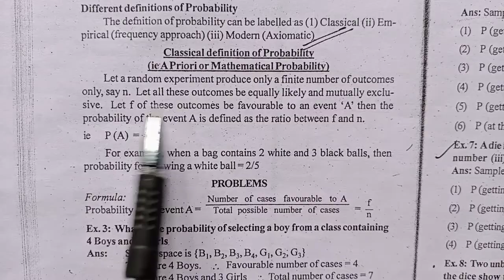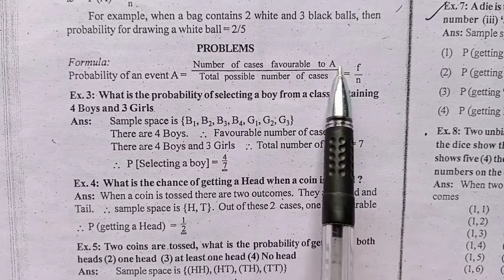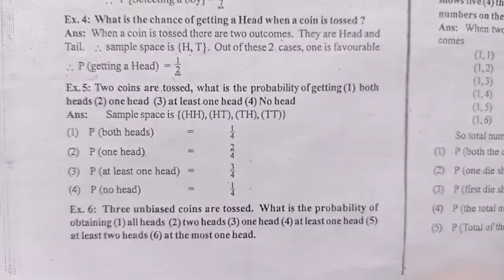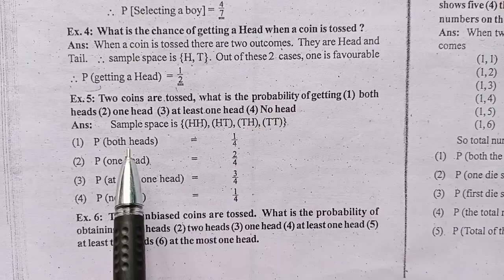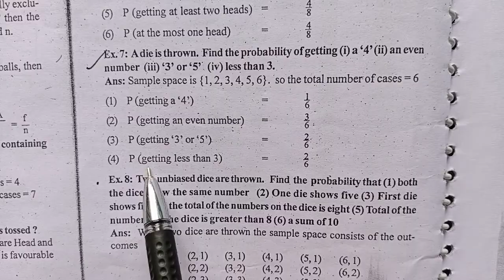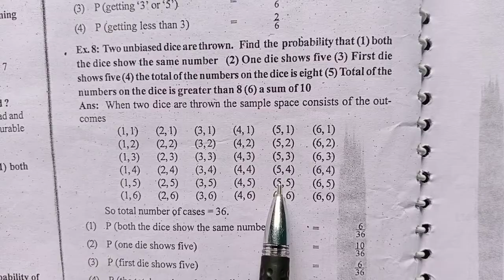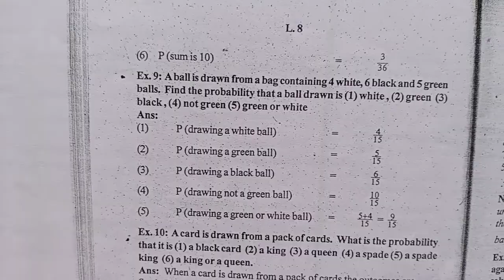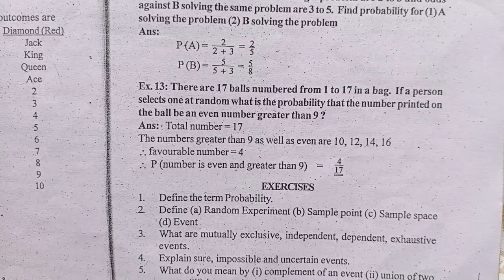classical definition of probability|chapter4|problems and solutions|4 sem QT|BA ECO|Calicut Unvsty